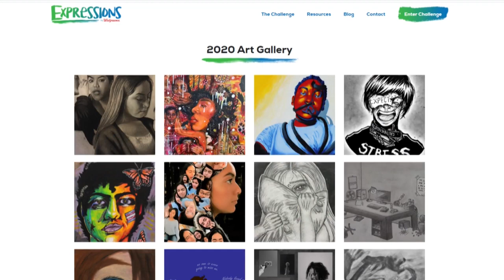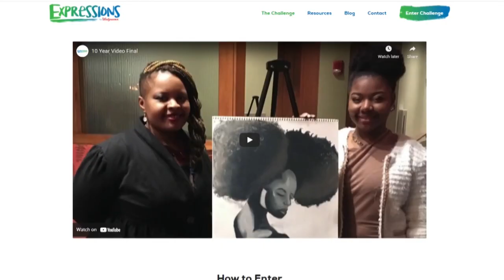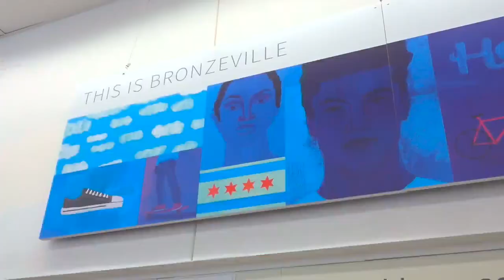'Expressions Challenge' fosters youth expression through the arts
As depression, cyberbullying and body image persist as serious issues facing today's teenagers, expressing emotions and thoughts can often be difficult.